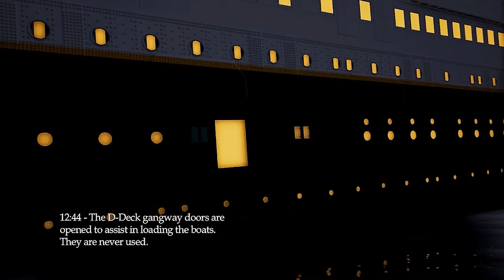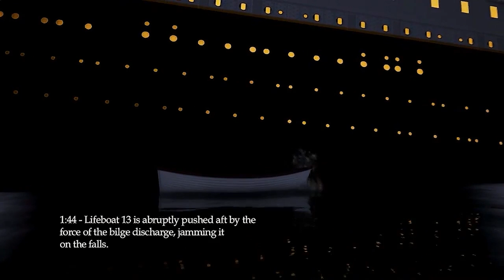RMS Titanic Sinking – Complete Timeline - CANCELLED Lifeboat Drills, Travelling at Speed & More!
In this video, we're going to be talking about the RMS Titanic sinking and how it happened. We'll be covering the timeline of events, the causes of the sinking, and more!

If you're interested in learning more about the Titanic sinking, then this video is for you! We'll be talking about the event itself as well as the various causes and consequences. We'll also be discussing lifeboat drills and travelling at speed, two factors that may have contributed to the sinking of the Titanic.

"Dedicated to the 1,496 souls who lost their lives on April 15, 1912, and to the memory of the 712 who survived."

The RMS Titanic sank in the early morning of April 15th, 1912, in the North Atlantic Ocean, four days into her maiden voyage from Southampton to New York City. The largest ocean liner in service at the time, Titanic had an estimated 2,224 people on board when she struck an iceberg at around 23:40 (ship's time)[a] on Sunday, April 14th 1912. Her sinking two hours and forty minutes later at 02:20 (ship's time; 05:18 GMT) on Monday, April 15th, resulted in the deaths of more than 1,500 people, making it one of the deadliest peacetime maritime disasters in history.

Titanic received six warnings of sea ice on April 15th but was travelling about 22 knots when her lookouts sighted the Iceberg. Unable to turn quickly enough, the ship suffered a glancing blow that buckled her starboard side and opened six of her sixteen compartments to the sea. Titanic had been designed to stay afloat with four of her forward compartments flooded, but no more, and the crew soon realised that the ship would sink. They used distress flares and radio (wireless) messages to attract help as the passengers were put into lifeboats.

By existing practice, Titanic's lifeboat system was designed to ferry passengers to nearby rescue vessels, not to hold everyone on board simultaneously; therefore, with the ship sinking rapidly and help still hours away, there was no safe refuge for many of the passengers and crew with only 20 lifeboats, including 4 collapsible lifeboats. Poor evacuation management meant many boats were launched before they were completely full.

The Titanic sank with over a thousand passengers and crew still on board. Almost all of those who jumped or fell into the Water drowned or died within minutes due to the effects of cold shock and incapacitation. RMS Carpathia arrived about an hour after the sinking and rescued all 710 survivors by 09:15 on April 15th, some nine and a half hours after the collision.

Index;
0:00 Iceberg spotted.
06:06 The ship is ordered to stop for damage inspections.
19:41 RMS Titanic is to stoped for the last time.
38:08 Titanic begins taking on a 'starboard list'.
46:23 The first distress calls were sent.
53:07 Most lifeboats are prepared to evacuate passengers.
1:01:29 Lifeboat 7 [the first boat] launched overboard.
1:08:02 Officer Boxhall launches the first distress rocket to signal the ship on the horizon.
1:36:57 Water is up to the Titanic's nameplate.
2:05:42 Lifeboat 13 cannot release itself as Lifeboat 15 comes down on top of it.
2:22:12 It is now 2AM. The Titanic has 20 minutes left.
2:26:10 Collapsible Boat D launched.
2:34:01 Survivors distinctly hear four explosions from deep within the ship.
2:39:23 All remaining power is lost. The ship breaks in two.
2:40:36 Titanic is gone. Rescuers do not arrive for another hour and 40 minutes.